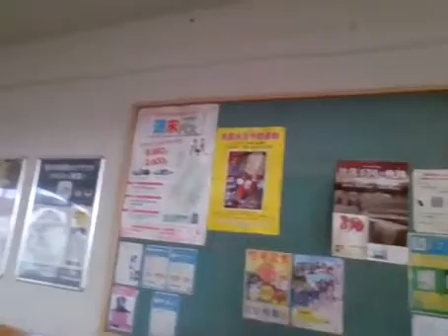千葉県旭市駅前ライブ2022。ともぞう